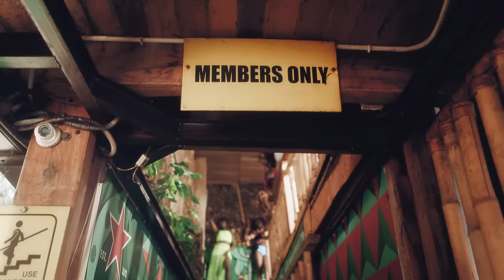D'Banj - BANGA (Official Video)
Are you ready 🥘 ?